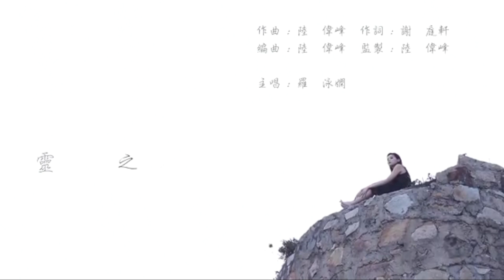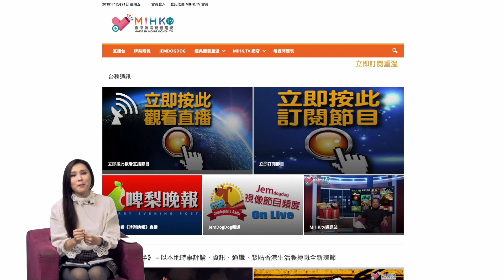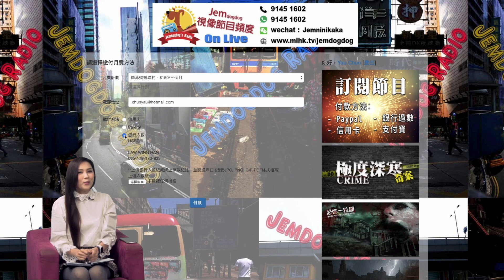羅泳嫻靈異村 EP 124a - 打坐修行能量驚人、鬼故趙家村冥婚上 - 20200227a